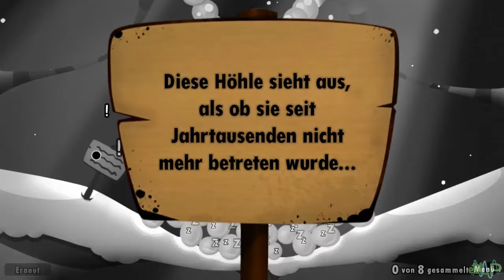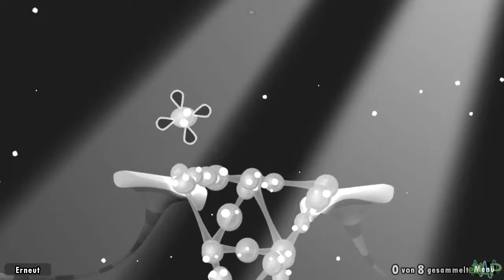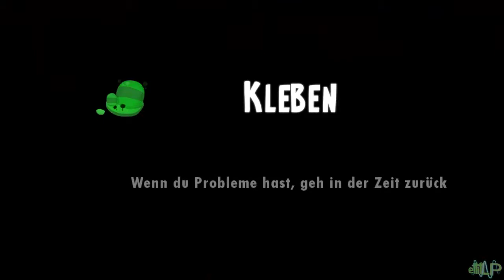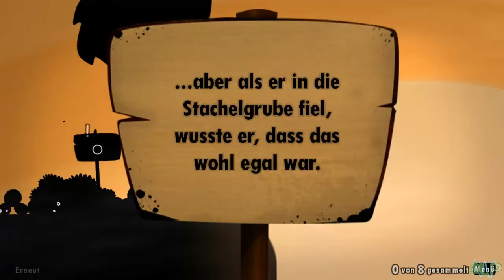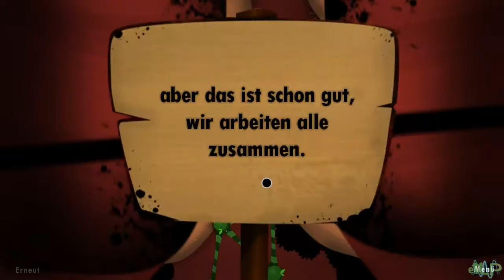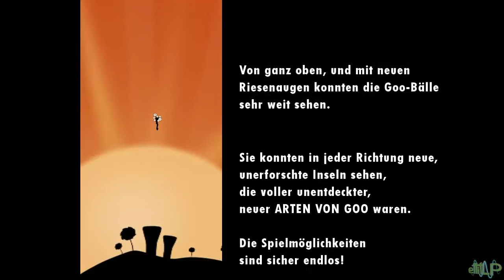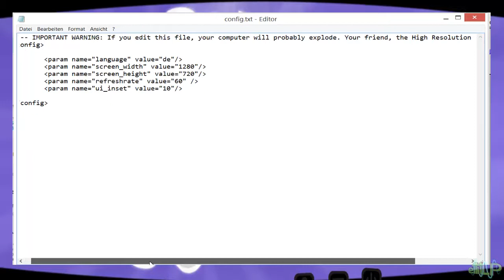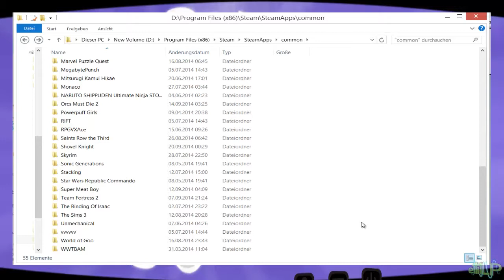Let's Test World of Goo + Deutsch Patch Tutorial [German/HD]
World of Goo ist ein mehrfach ausgezeichnetes Physics-Puzzel-Konstruktionsspiel, daß von nur zwei Entwicklern produziert wurde. Per "Drag and Drop" können Sie lebendige, quirlige, sprechende Klebeklümpchen zum konstruieren von Brücken, Kanonenkugeln, Zeppelinen und gigantischen Zungen verwenden. Die Millionen von Klümpchen, die in der Welt von Goo leben, sind hochinteressiert an ihrer Umwelt - aber sie wissen nicht, dass sie in einem Spiel sind, und zudem äußerst gut schmecken.

Im Anschluss des Let's Test Projektes zeige ich euch noch wie ihr World of Goo bei Steam auf Deutsch umstellen könnt.

Ihr Benötigt neue Spiele und wollt mich unterstützen dann kauft einfach hier eure Spiele mit diesen Link :

Titel: World of Goo
Genre: Indie
Entwickler: 2D BOY
Publisher: 2D BOY
Veröffentlichung: 13. Okt. 2008
Quelle: Steam